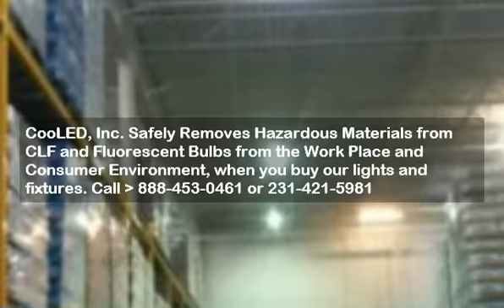slvania lights grand rapids Grand Rapids Mi.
Great Lakes Distribution
LOCAL FIRMS ANNOUNCE LAUNCH OF HIGH-EFFICIENCY L.E.D LIGHTING PRODUCT LINE
slvania lights grand rapids Michigan Reduce Business Electric Bills up to 80 percent.
The local firm Hybra Energy is making history again with the application of new "Heat Spreader�" technology to L.E.D (Light Emitting Diode) lighting devices. Hybra is an incubator for new technology ideas and it appears they have another winner with this one. In 2010 Hybra won first place in the coveted Consumer Electronics Show in Las Vegas for their O.R.B., an innovative Blue Tooth� ring/phone.
Do your part to help green up America. Reduce your energy consumption while removing hazardous materials from the work place and consumer environment. Replace conventional glass filament and fluorescent bulbs with fixtures that do not shatter and do not contain contaminants, protecting your staff and customers. Recycling service is available to properly dispose of the fixtures we replace.
Hybra�  LEDs operate cooler than all other LED's currently on the market; because they run cooler they use less power.  Less power consumption equates to lower  operating costs and a quicker return on your investment. Often we see energy savings in the 80% to 90% range, saving thousands of dollars each month.
Hybra� fixtures are very durable and essentially unbreakable. Hybra� fixtures have a projected operating life expectancy of 100,000 hours and tubes have an estimated 50,000 hour life. Hybra�  lights are guaranteed to retain 93% of the lumen output during the 5 year warranty period.
Hybra's Heat Spreader� technology moves the heat energy away from the LEDs, providing extended longevity and lumen output.  The heat energy from the LED is transferred to the heat sink, instigating the Heat Spreader� process."  Heat flow continues along the aluminum alloy heat sink and then transfers to the shell of the Heat Spreader� where it flows to the liquid inside the chamber causing a phase change to a gas, which quickly rises and carries the heat away from the diode.

hid lamps grand rapids
energy saving bulbs grand rapids
hid lighting grand rapids
energy efficient bulbs grand rapids
led technology grand rapids
energy saving light bulbs grand rapids
energy saving lights grand rapids
energy efficient light bulbs grand rapids
lighting manufacturers grand rapids
school lights grand rapids
energy efficient lighting grand rapids
outdoor led lighting grand rapids
area lights grand rapids
lighting solutions grand rapids
led bulbs traverse city
energy saving bulbs traverse city
hid lighting traverse city
energy efficient bulbs traverse city
led technology traverse city
energy saving light bulbs traverse city
energy saving lights traverse city
energy efficient light bulbs traverse city
energy saving lamps traverse city
lighting manufacturers traverse city
led bulbs detroit
landscape lighting detroit
street lights detroit
energy efficient bulbs detroit
led technology detroit
energy saving light bulbs detroit
energy saving lights detroit
energy efficient light bulbs detroit
energy saving lamps detroit
lighting manufacturers detroit
school lights detroit
energy efficient lighting detroit
outdoor led lighting detroit
area lights detroit
lighting solutions detroit
Accenting Lights Grand Rapids
Bata Lights Grand Rapids
Canopy Lights Grand Rapids
Cooper Lights Grand Rapids
Flood Lights Grand Rapids
Ge Lights Grand Rapids
High Bay Lights Grand Rapids
Kree Lights Grand Rapids
Low Bay Lights Grand Rapids
Luthiona Lights Grand Rapids
Phyliips Lights Grand Rapids
Rab Lights Grand Rapids
Rudd Lights Grand Rapids
Security Lights Grand Rapids
Shoebox Lights Grand Rapids
Slvania Lights Grand Rapids
Sylvania Lights Grand Rapids
T5's Lights Grand Rapids
Wall Pack Lights Grand Rapids
Yard Lights Grand Rapids
Accenting Lighting Traverse City
Bata Lighting Traverse City
Canopylight Lighting Traverse City
Cooper Lighting Traverse City
Flood Lighting Traverse City
Ge Lighting Traverse City
High Bay Lighting Traverse City
Kree Lighting Traverse City
Low Bay Lighting Traverse City
Luthiona Lighting Traverse City
Phyliips Lighting Traverse City
Rab Lighting Traverse City
Rudd Lighting Traverse City
Security Lighting Traverse City
Shoebox Lighting Traverse City
Slvania Lighting Traverse City
Sylvania Lighting Traverse City
T5's Lighting Traverse City
Wall Pack Lighting Traverse City
Yard Lighting Traverse City